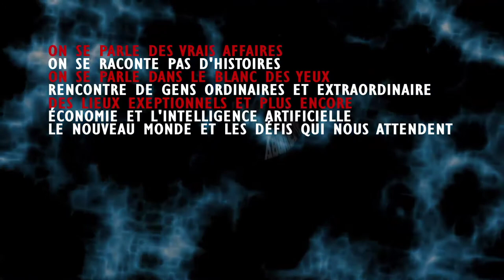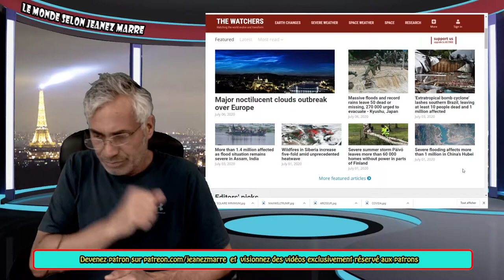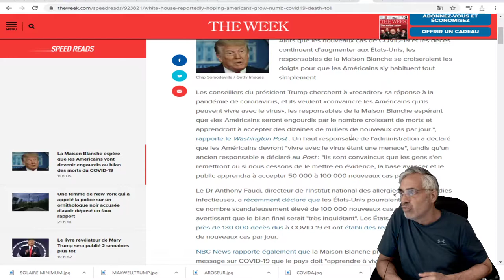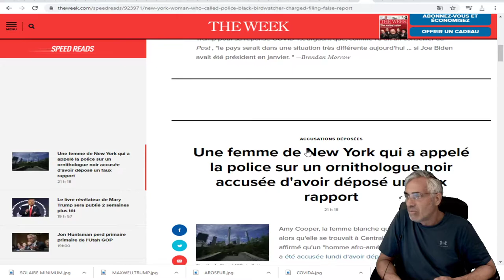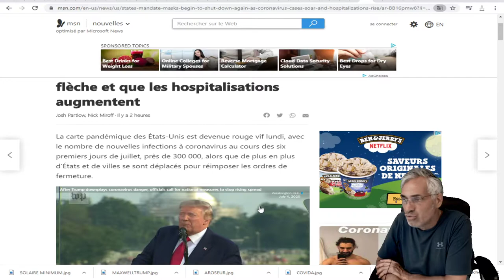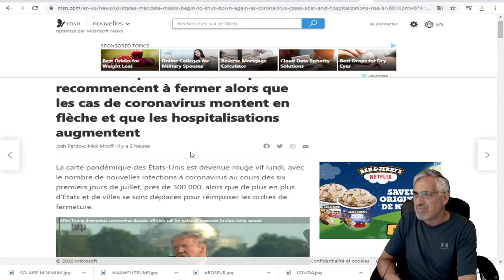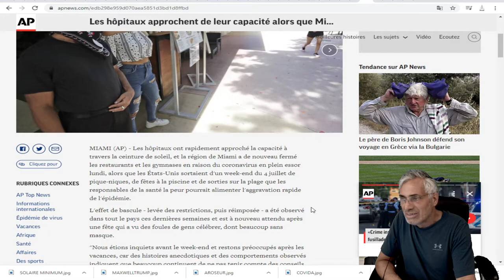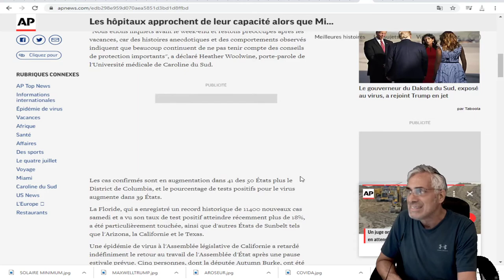UNE AUTRE JOURNÉE AVEC DES RECORDS D'INFECTIONS AUX USA; MIAMI IMPOSE LE MASQUE ET FERME LES RESTOS.